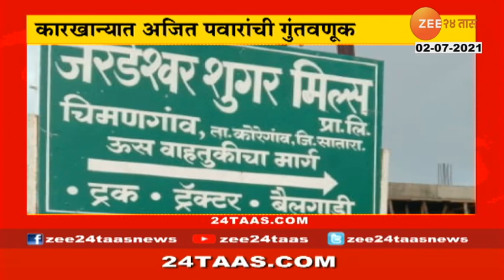२४ तास सुपरफास्ट - Morning | 2 | 2 July 2021